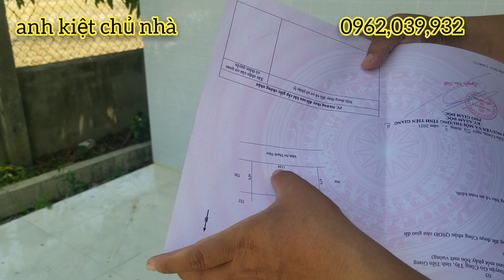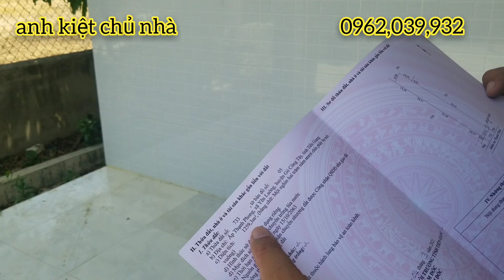M650🍏BÁN CĂN NHÀ VƯỜN TIỀN GIANG.GIÁP VỚI THỊ XÃ GÒ CÔNG, Ở ĐÂY NGHỈ DƯỠNG LÀ QUÁ ĐẸP.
chủ cần tiền bán căn nhà vườn tiền giang
tổng diện tích 1337mét vuông
Giá 2tỷ 150triệu..